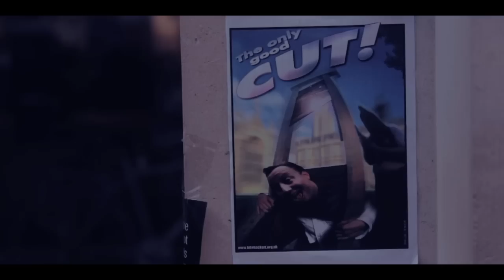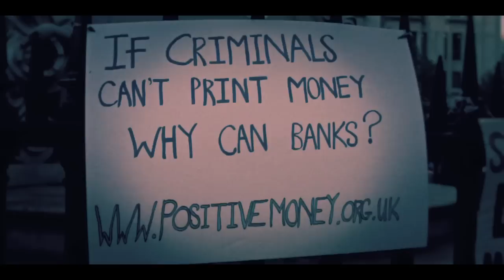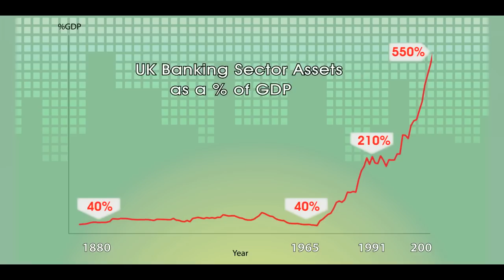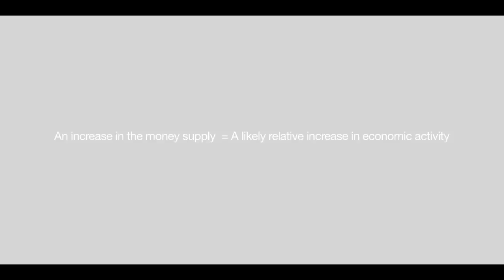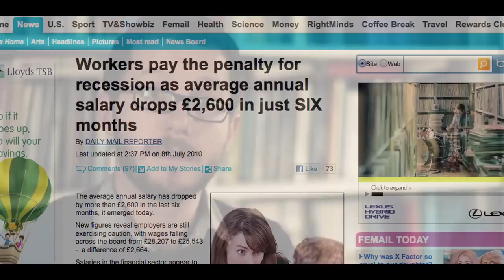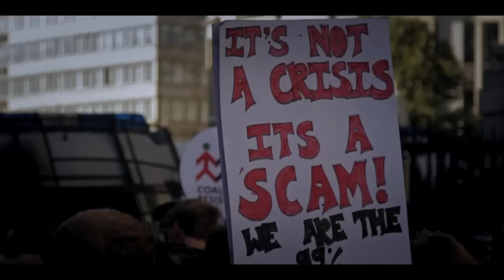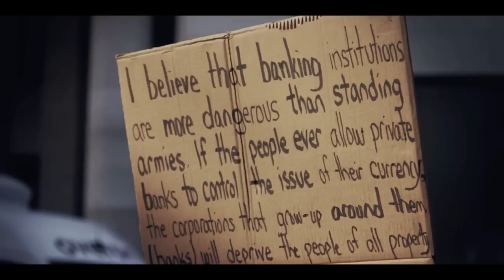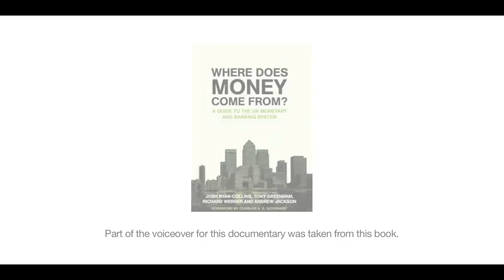97% Owned - Positive Money Cut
When money drives almost all activity on the planet, it's essential that we understand it. Yet simple questions often get overlooked - questions like: where does money come from? Who creates it? Who decides how it gets used? And what does that mean for the millions of ordinary people who suffer when money and finance breaks down?

97% Owned is a new documentary that reveals how money is at the root of our current social and economic crisis. Featuring frank interviews and commentary from economists, campaigners and former bankers, it exposes the privatised, debt-based monetary system that gives banks the power to create money, shape the economy, cause crises and push house prices out of reach. Fact-based and clearly explained, in just 60 minutes it shows how the power to create money is the piece of the puzzle that economists were missing when they failed to predict the crisis.

Produced by Queuepolitely and featuring Ben Dyson of Positive Money, Josh Ryan-Collins of The New Economics Foundation, Ann Pettifor, the "HBOS Whistleblower" Paul Moore, Simon Dixon of Bank to the Future and Nick Dearden from the Jubliee Debt Campaign, this is the first documentary to tackle this issue from a UK-perspective, and can be watched online now.

Sign up to our newsletter and be the first to hear about upcoming releases